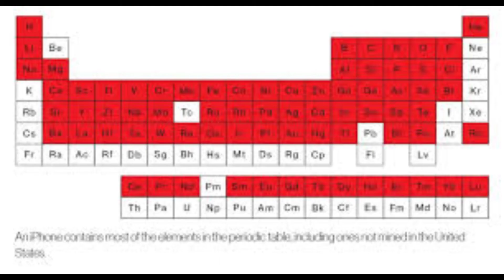75 elements used in iphone facts in periodic table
Hiii🖐️

75 elements used in iphone in hindi

the video covers by following topics